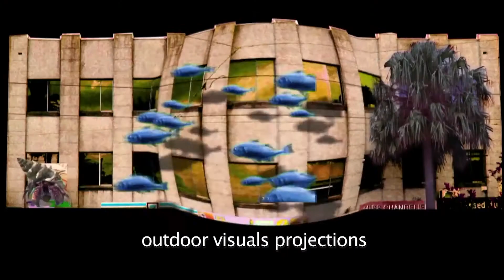CROWDFUNDING - Restoration Of Australian Natives Environments Trek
FOR FULL INFORMATION IN DETAIL
check out the go fund me link of the

whatever you can, It will help, and it will be appreciated. Please  share this link if you like with your friends, network and family.😄

and stop the wildlife extinction.🦅🦇🐦🐬🐋🐊🦘🦘🦘🦔

Your donation will go to this trustable and great NFP org.

✍️Please don’t forget to leave your NAME and CONTACT with your DONATION so I can SEND YOU a digital high resolution copy of one of MY FAVOURITE ARTWORK, I will create using watercolours of landscapes through-out my long journey. 🎨

The majority of your donation (%50) will go directly to BANGALOW KOALAS (%25) of your donation will contribute to the cost of my journey. This will help to support the costs of my art, exhibition installation costs, food, water, medical and any other minor supplies for my journey.

A proportion of the fund (%25) will go to supporting my film crew, who are donating their time and equipment to this project. I would like to support these costs, plus food, fuel and any accommodation costs at paid camping sites to follow me on this journey.